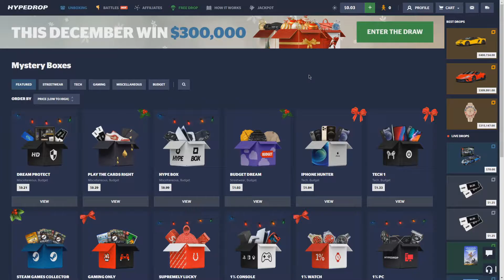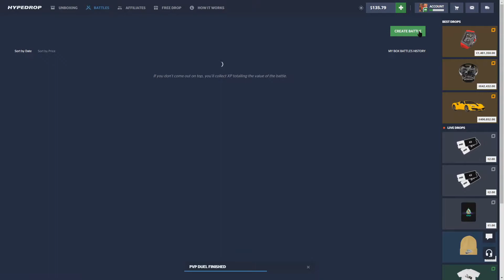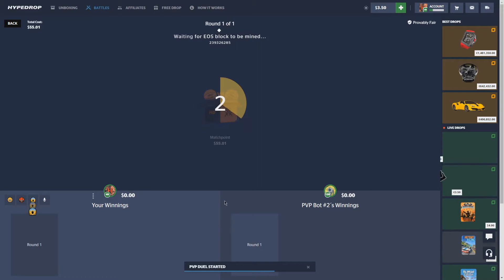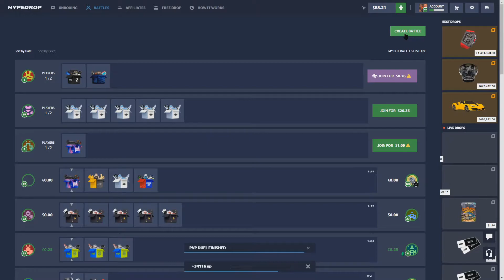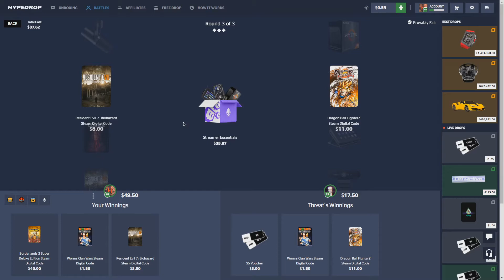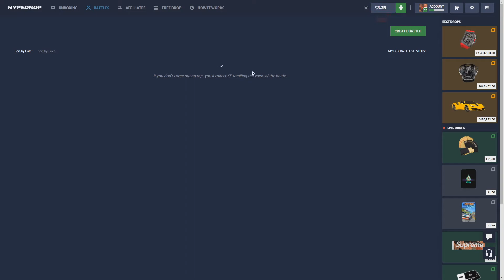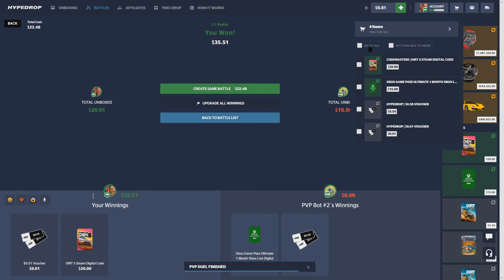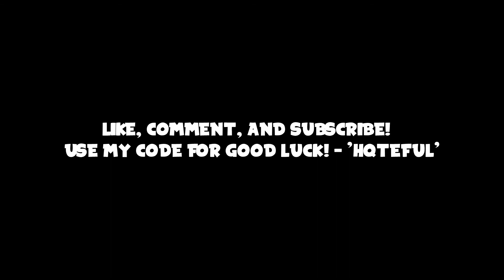INSANE 50% SHOE HYPEDROP CASE BATTLE... (WE PULLED JORDANS)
INSANE 50% SHOE CASE BATTLE PAYS INSANE...
Use Code “Hqteful” for FREE cases & deposit bonuses...